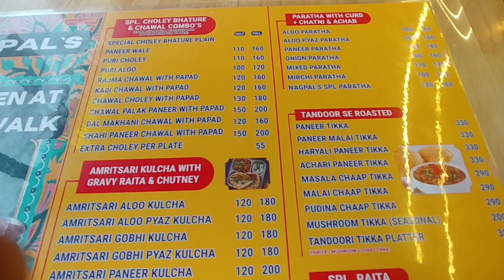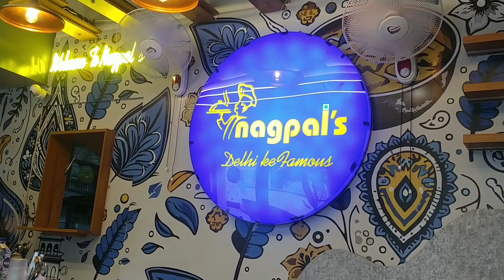Small evening Chole bhature ride to Nagpal's, Sector 70, Mohali, Punjab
The ambience of this place is top notch.

Only one bhature was enough for the chole given.

The taste was extremely good.

The cost of Paneer wale chole bhature is around 160 inr.